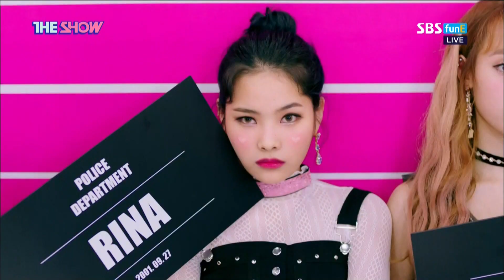[Comeback] 181016 Weki Meki (위키미키) - Crush (크러쉬)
Weki Meki 1st Single Album 'KISS, KICKS'
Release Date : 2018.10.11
Yoojung, Doyeon, Sooyeon, Elly, Sei, LuA, Lina, Lucy

[출처] Weki Meki (위키미키) 'Crush (크러쉬)' 파트별 가사

[도연] 느낌이 왔어 처음 본 순간
나도 모르게 두근두근 대잖아
​[세이] 너만 보면 어쩜 그래
짝사랑에 빠져버린걸 yeah
(Oh 나 나 난)

​[유정] Oh 나 나 난 네가 맘에 들지 않아
왜 불쑥 찾아와 놀랐잖아
하루 종일 몇 번이고 들었다 놨다 하고
밤새 잠 못 들어 문제잖아

​[엘리] 이런 느낌 지는 느낌 자존심 상하지만
​[루아] 어쩔 수가 없어 너무 궁금해 미치겠어

​[리나] 뭘 망설이는데 나답지 않게

주위만 맴도는지

​[수연] 더 늦기 전에 다가가서 먼저 말해볼래

​[도연] 자꾸 너만 보이는걸 어떡해
널 알고 싶은걸 갖 갖 갖고 싶은걸
​[수연] 숨겨 왔던 날 보여줄게
누구보다도 넌 내가 잘해줄게

​[엘리] 갖 갖 갖고 싶은걸 아 아 알고 싶은걸
​[유정] 니가 나를 볼 때 두근두근 Always
​[루아] 갖 갖 갖고 싶은걸 아 아 알고 싶은걸
​[유정] 니가 나를 볼 때면 Crush

​[리나]&[루시] 니 어깨만 보면 난 어질어질해
눈 빛만 마주쳐도 찌릿찌릿해

​[유정] Uh 찌릿찌릿해

니가 지나가면 기립 기립해

너도 느낌 왔길 바래

이 순간 널 좋아한다 말해

​[엘리] 처음이라서 서툴겠지만

​[루시] 지금이 아니면 후회할 것 같아

​[세이] 생각처럼 쉽지 않아

너는 어떻게 생각할까 (Oh 나 나 난)

​[엘리] 뭘 망설이는데 나답지 않게

주위만 맴도는지
​[도연] 더 늦기 전에 다가가서 먼저 말해볼래

​[유정] 자꾸 너만 보이는걸 어떡해

​[세이] 오늘이 지나면

왠지 니가 내 옆에 있을 것 같아

​[수연] I need you in my heart 너를 원해